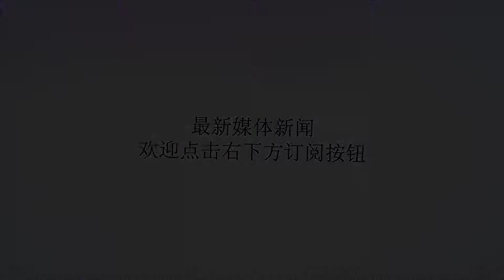福特全新福克斯下月成都车展预售 10月份开卖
谢谢！福克斯是福特旗下的一款紧凑型轿车，目前在售的车型为第三代产品。全新一代福克斯已于今年4月份正式亮相，新车外观、内饰采用了全新的设计，整体更加年轻、运动，并推出三厢版、两厢版和STLine版本。网上车市从长安福特经销商处获悉：新车将于8月31日举办的成都车展公布预售价，预计10月份正式上市。动力方面，新车搭载1.0T、1.5T和1.5L三缸发动机，匹配8速自动变速箱，上市后继续与大众高尔夫、别克英朗等车型展开竞争。在外观方面，全新一代福克斯使用了最新的设计语言，六边形前进气格栅内部采用镀铬横幅填充，STLine版为黑色网格状填充，运动感更强。在雾灯区域两厢版和三厢版为不规则的设计，而STLine版的设计更加凸显运动。车身尾部两厢版和三厢版设计风格有所不同，但相同的是在福特LOGO下方增加了福克斯英文表示“Focus”。全新一代福克斯内饰采用了全新的设计，换装更为运动的三辐式多功能方向盘，和较大尺寸的中控液晶显示屏。屏幕下部是旋钮和实体按键组成的多媒体控制区域，空调控制区域和多媒体控制区域间由空调出风口隔开，分区更为明确，相比现款车型中控台布局更加简洁。全新一代福克斯采用全新C2平台打造，轻量化材料的广泛使用，车身重量减少100斤，同时轴距加长57mm，至2705mm。新车三厢版长宽高为4647×1810×1468mm，两厢版为4378×1810×1468mm。新车搭载的1.0T、1.5T和1.5L发动机最大功率分别为94kW，135kW和90kW，其中1.5T发动机为进口机型，由福特墨西哥奇瓦瓦发动机工厂生产，并匹配最新的8速手自一体变速箱。